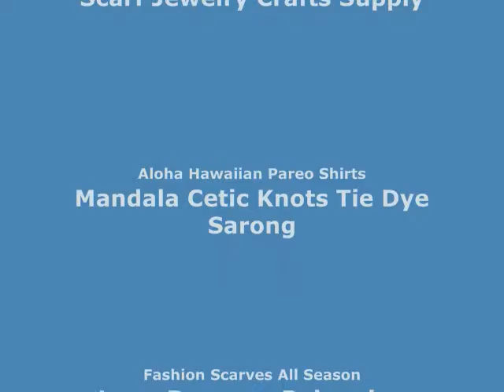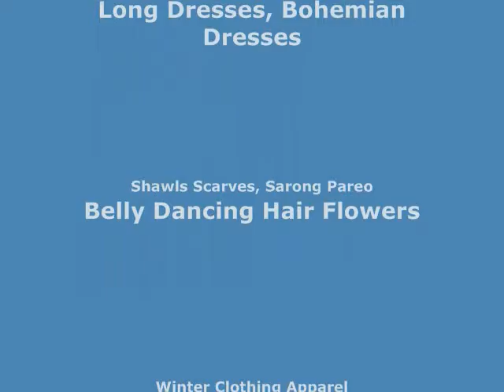purple white geomatrical print sarong wholesale summer clothing wholesalesarong.com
purple white geomatrical print sarong